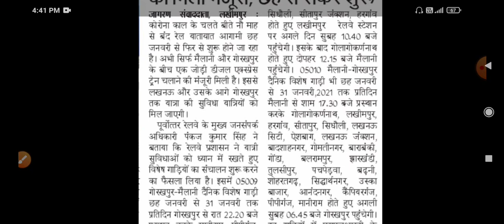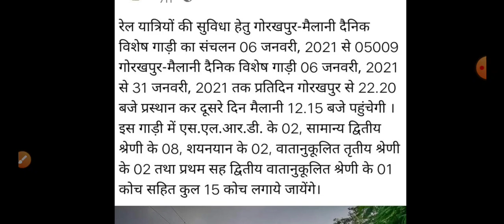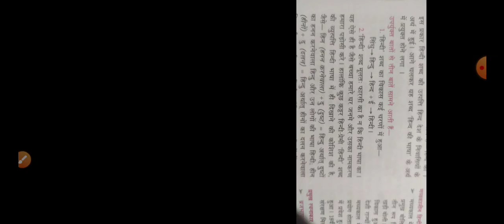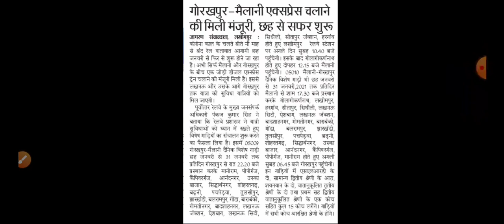अब 100% गोमतीनगर एक्सप्रेस ट्रेन चलेगी//गोरखपुर से मैलानी ट्रेन संचालन शुरू//बड़ी और अच्छी खबर//